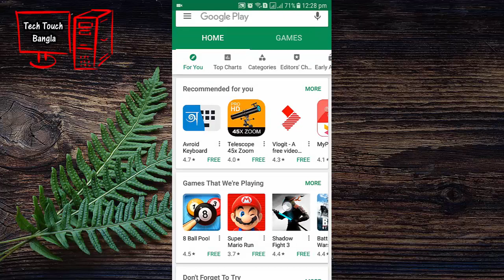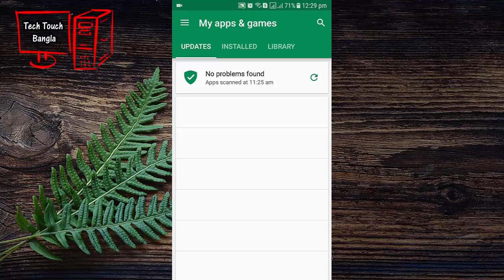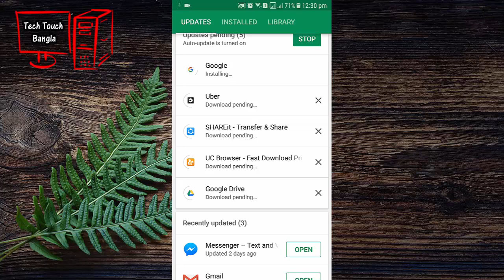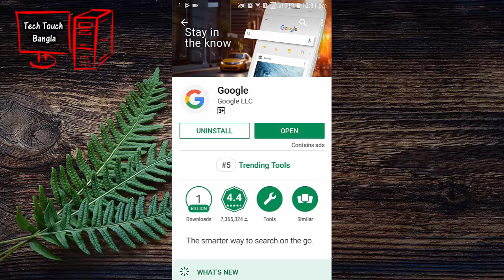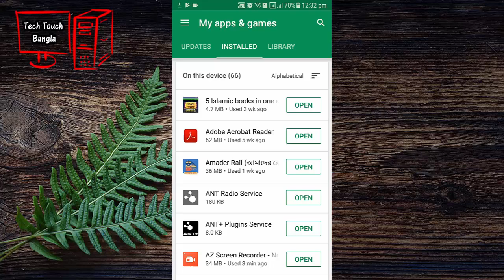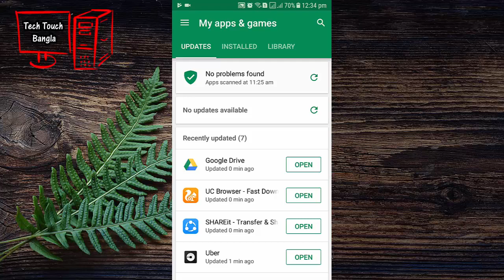মোবাইলের সকল এন্ড্রয়েড এপস আপডেট করুন | Update Your Android Apps Bangla Tutorial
How to update Apps on Android | Android Update Application